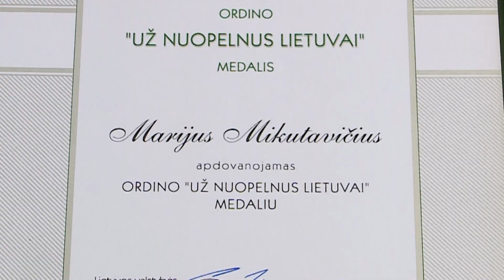Prezidentė susitiko su Marijumi Mikutavičiumi ir įteikė ordino „Už nuopelnus Lietuvai" medalį